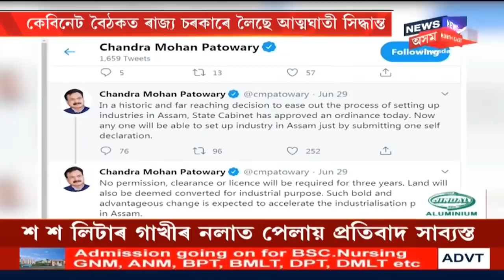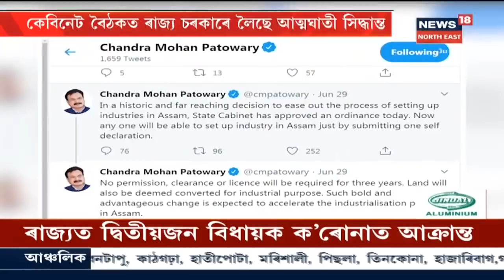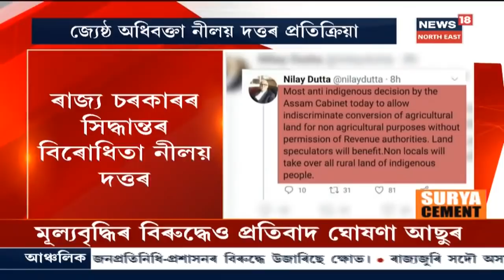Assamৰ কৃষিভূমিক পুঁজিপতিৰ হাতত গতোৱাৰ ষড়যন্ত্ৰ চৰকাৰৰ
উদ্যোগীকৰণৰ নামত ৰাজ্যৰ কৃষিভূমি গতাব পুজিপতিৰ হাতত । কেবিনেট চৰকাৰৰ বৈঠকত Assam Governmentয়ে লোৱা আত্মঘাতী সিদ্ধান্তক লৈ প্ৰতিক্ৰিয়া বিভিন্ন মহলৰ । চাওঁক এই বিশেষ প্ৰতিবেদন ।